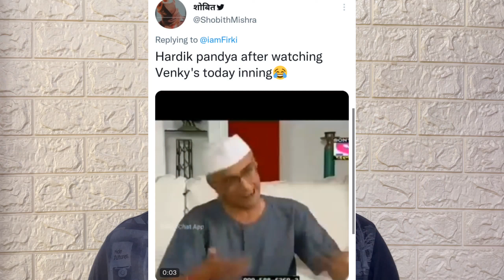HARDIK PANDYA ROAST 😂🔥 VENKY IYER NEW FINISHER 😍 INDIA VS WEST INDIES 3RD T20 MEMES 😂😂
SURYA KUMAR YADAV MR 360 BATTING 🔥🔥 VENKY IYER NEW FINISHER 😍 HARDIK PANDYA TATA BYE 😂 INDIA VS WEST INDIES T20 MEMES HIGHLIGHT

Another Win for team India and ROHIT SHARMA and team India become no 1 team in the world by defeating west indies.

So, here is the funny review of the India vs West Indies 3Rd T20.